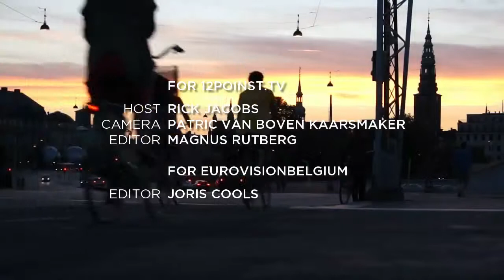Euro Fan Cafe - Live Performance with Tanja from Estonia